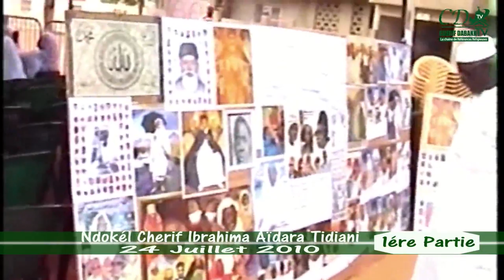Rétro: Ndokel Cherif Ibrahima Aïdara Tidiani /édition 2010 1ére Partie